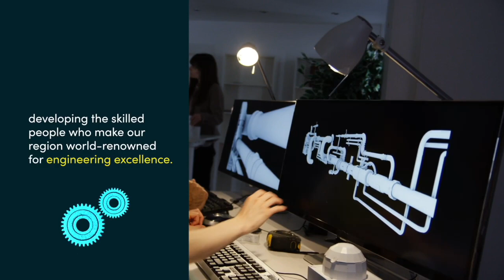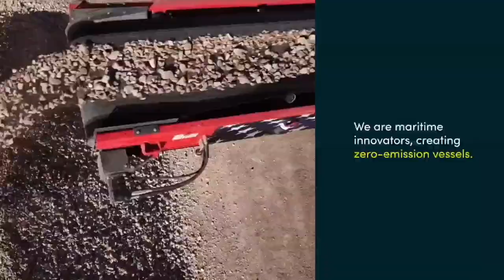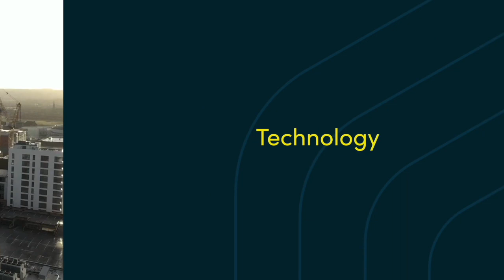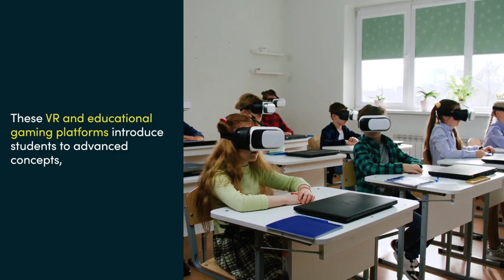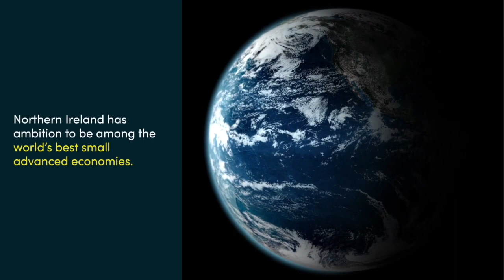Welcome - Mel Chittock, Interim CEO, Invest NI and Karen Patterson, NI Showcase 2022 Host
Mel Chittock, Interim CEO, Invest NI and Karen Patterson, NI Showcase 2022 Host, open the Showcase and give an overview of the Northern Ireland economy.